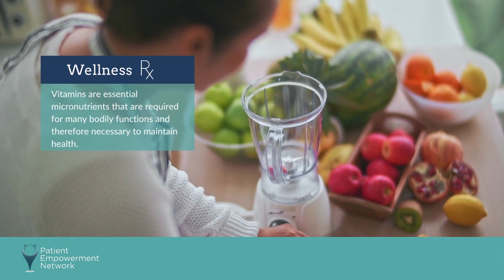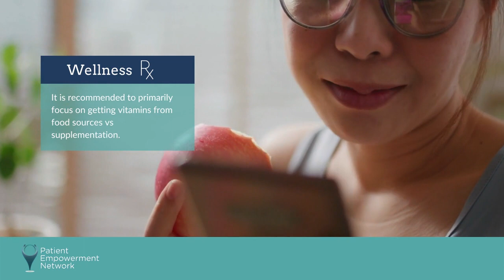Benefits of Vitamins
Vitamins are very important compounds that are required in small amounts in the diet to support various functions related to growth, reproduction, and the maintenance of health. Watch now.